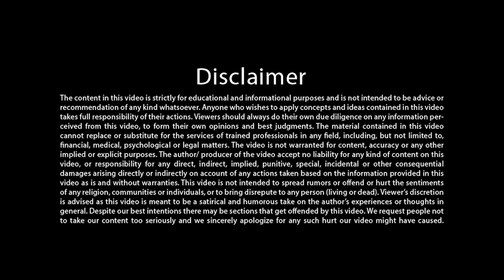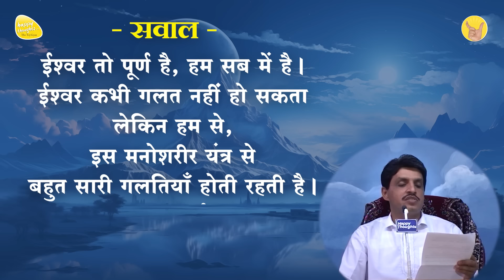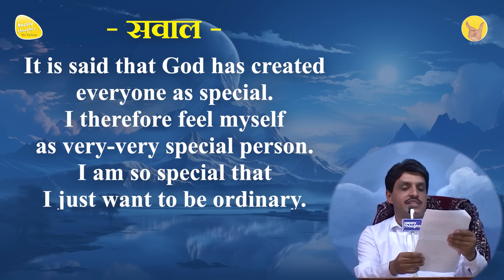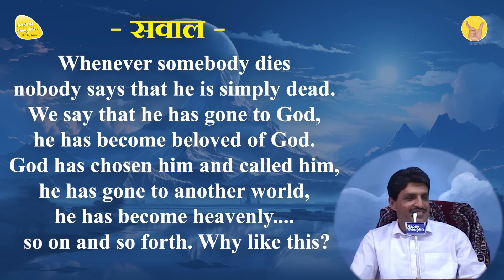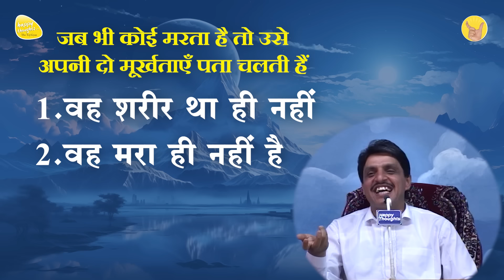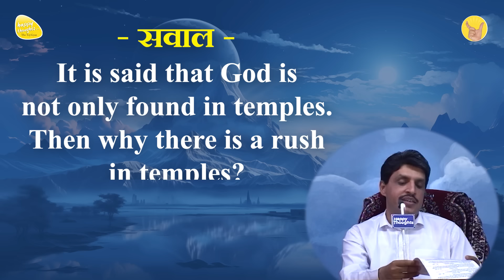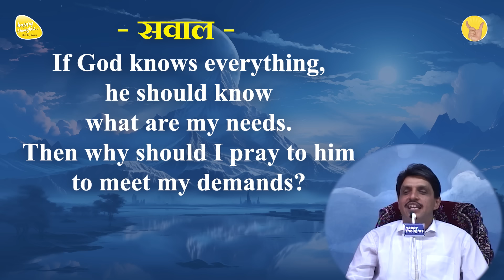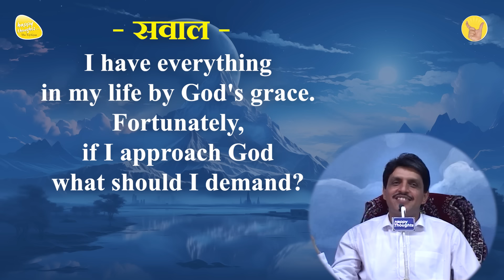ईश्वर से गलती होती है,मगर क्यों सुनो तो सही . . . The Secret Things of GOD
सच्चा ध्यान कैसे करें - Syllabus of Meditation, गहरे ध्यान का रहस्य

मुक्तिपथ - YOUR SEARCH FOR THE FINAL TRUTH ENDS HERE समझ का मार्ग
Path of understanding Series 2024 #22

Title - ईश्वर से गलती होती है,मगर क्यों सुनो तो सही . . . The Secret Things of GOD

5 दिवसीय महाआसमानी परम ज्ञान शिविर

14 to 17 साल के बच्चों के लिए मिनी महाआसमानी परम ज्ञान शिविर